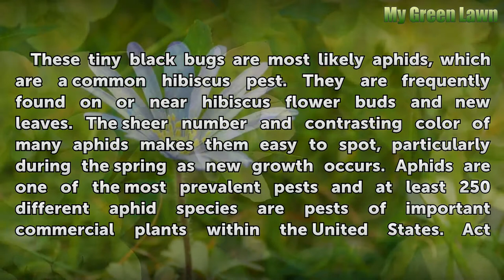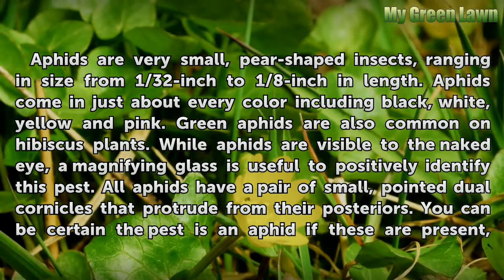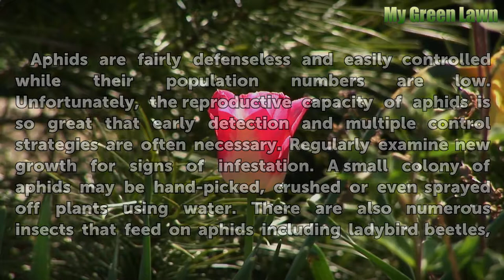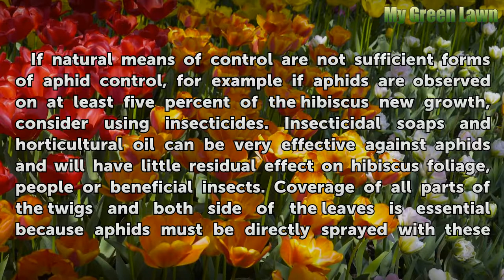Tiny Black Bugs Covering My Hibiscus Buds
Tiny Black Bugs Covering My Hibiscus Buds. These tiny black bugs are most likely aphids, which are a common hibiscus pest. They are frequently found on or near hibiscus flower buds and new leaves. The sheer number and contrasting color of many aphids makes them easy to spot, particularly during the spring as new growth occurs. Aphids are one of the...

Table of contents Tiny Black Bugs Covering My Hibiscus Buds
Positive Identification 00:52
Damage 01:32
Natural Control 02:21
Chemical Control 03:07